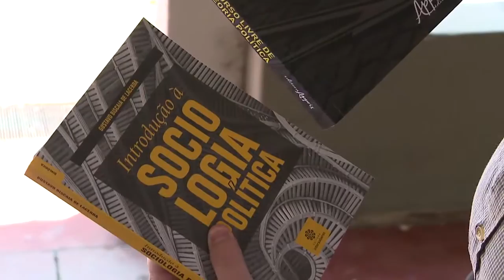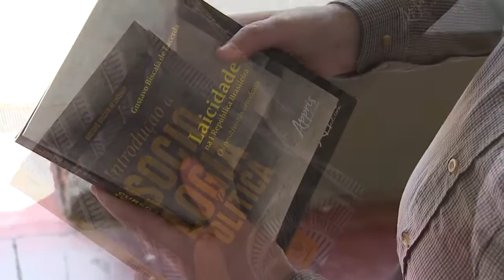Informa | Livro "Introdução à Sociologia Política" (01/03/17)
A UFPR é o lar de várias pessoas talentosas que fazem produções acadêmicas para melhorar a qualidade do ensino. É o caso do ex-aluno e técnico, Gustavo Biscaia, que lançou o livro "Introdução à Sociologia Política". Confira a nossa conversa com ele sobre a obra!